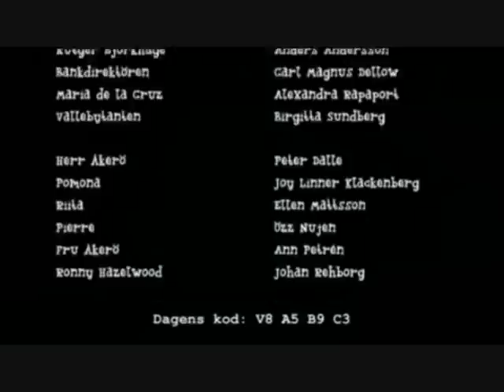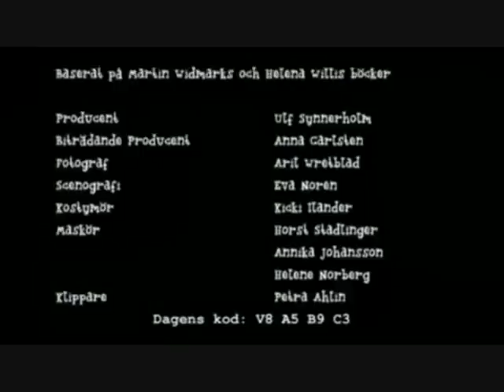Amy Diamond in 'LasseMajas Dektektivbrå' (Part 4)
This is the end of the video now. Hope you like this too.